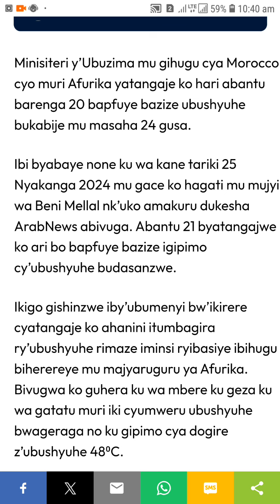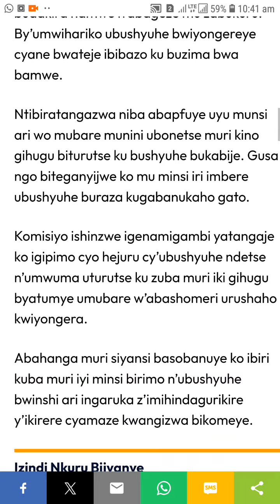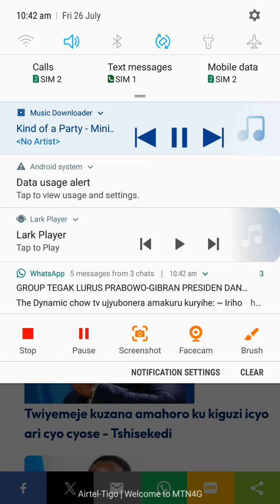ubushyuhe bwinshi morroco bumaze guhitana 20